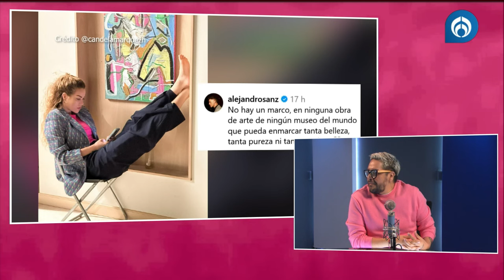¡Candela Márquez y Alejandro Sanz ya no esconden su amor!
Candela Márquez y Alejandro Sanz cada vez demuestran más su amor y posible relación, ya que el cantante no deja de comentar las fotos de la actriz con versos muy románticos y poéticos.

Grupo Fórmula

Canal sugerido

Descarga nuestra